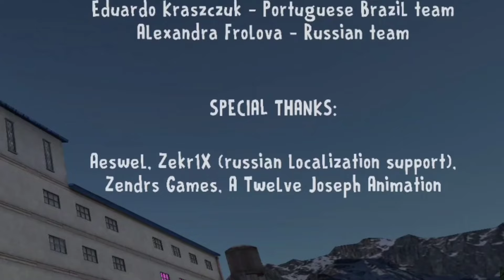ICE SCREAM 8 / HALLOWEEN UPDATE / NEW SKINS IN CUTSCENES 🎃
‼️THIS VIDEO IS FORBIDDEN TO COPY AND REUPLOAD‼️

‼️ВИДЕО ЗАПРЕЩАЕТСЯ КОПИРОВАТЬ И ПЕРЕЗАЛИВАТЬ‼️
0:00 Intro
0:03 Beginning Scene
3:27 Intro S.M
3:48 Sawmill Start
4:18 Sawmill End
4:27 Boris Death
4:56 The security system is disabled
6:06 Saving Children
7:16 Rod is tormented by memories
7:42 J. and friends go to Rod's
7:55 Start of a fight with Rod
9:03 True Ending
15:51 I'm in the credits
16:00 The battle with Rod is lost...
16:34 Bad ending in the Extraction Room
17:02 Burial S.M

• Halloween is coming, which means another update in the Keplerians games! And recently, an update with Halloween was released in Ice Scream 8: Final Chapter! ✨

• You can buy skins in the game's in-game store! They look very cool and well-designed! 🎃✨

• Приближается праздник Хэллоуин,а это значит очередное обновление в играх Keplerians! И недавно вышло обновление с Хэллоуином в Ice Scream 8: Final Chapter! 🥳

• Вы можете приобрести скины во внутреннем игровом магазине игры! Они выглядят очень круто, и проработано! 🎃✨